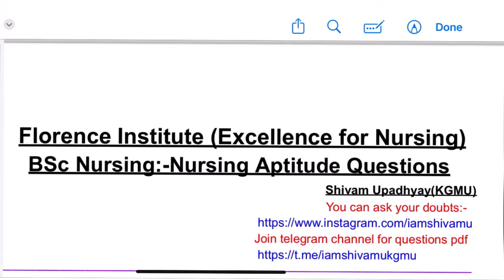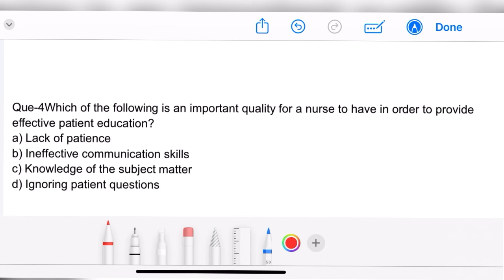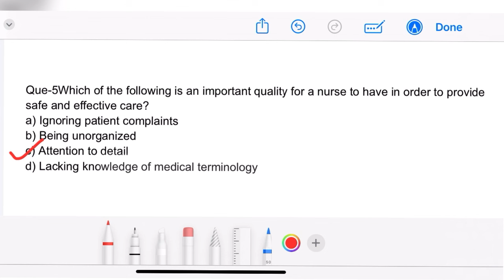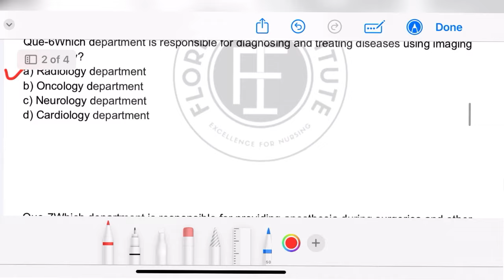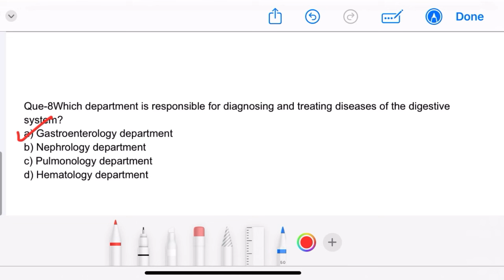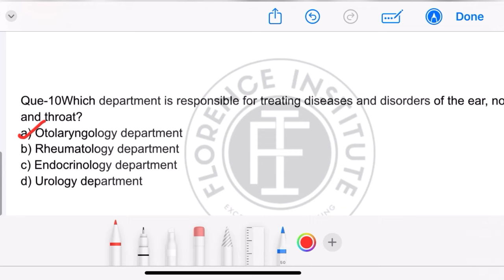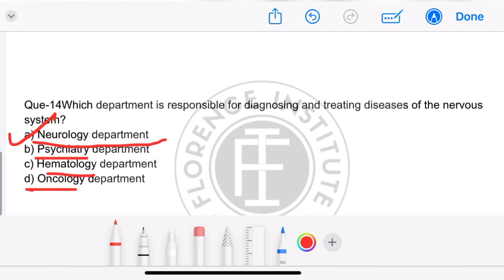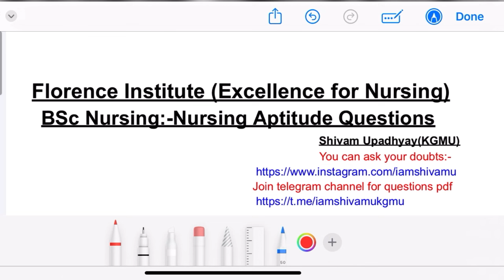ABVMU|KGMU Nursing Aptitude Question Practice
•Nursing aptitude for all state students these questions will clear and buildup your concepts.
•These questions are comes in previous year exam in other state BSc nursing entrance exams.